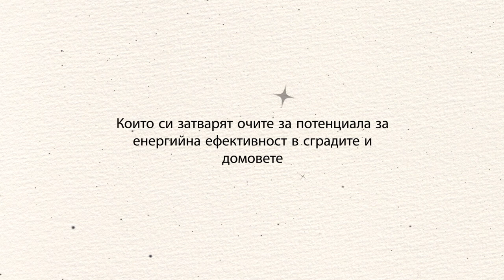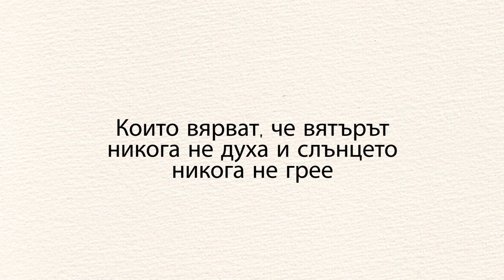Финалистите в категория "Лоши мерки", в EU Cash Awards / Награди за Европейско финансиране 2021